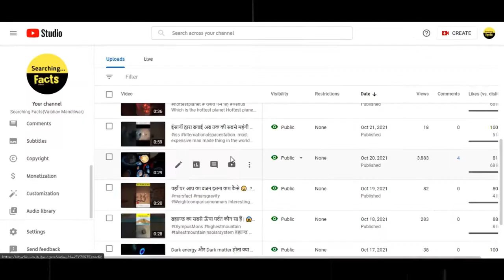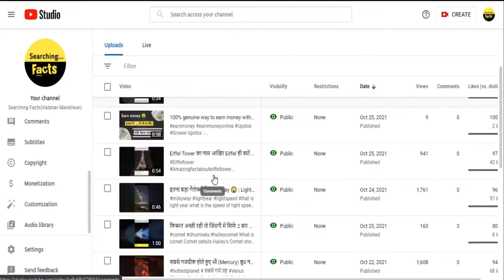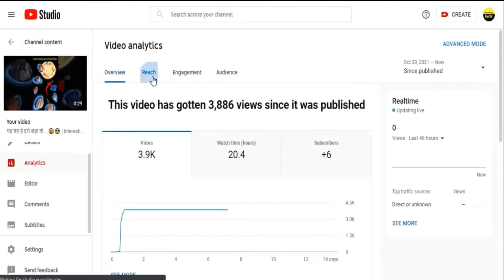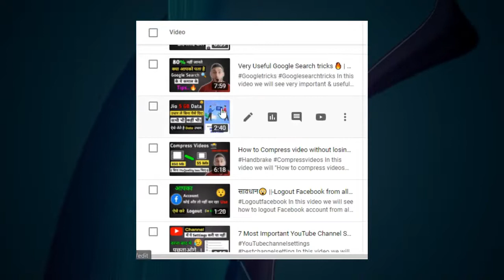Shorts channel 4000 hours watchtime kaise pura kare _ 100% working trick to monetize shorts chan...